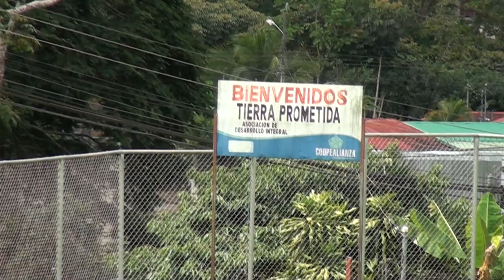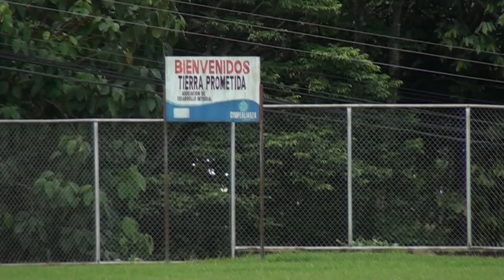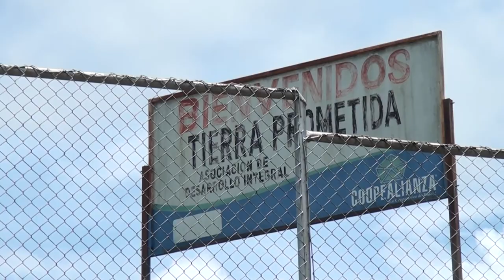Contraloría declara sin lugar apelación y seguirán con contratación directa para Bono Comunal en Tie